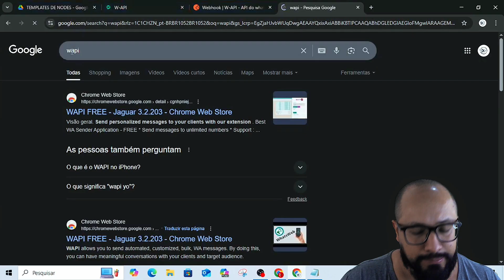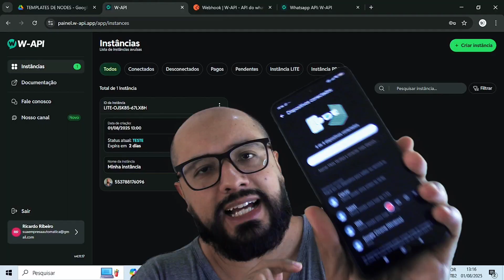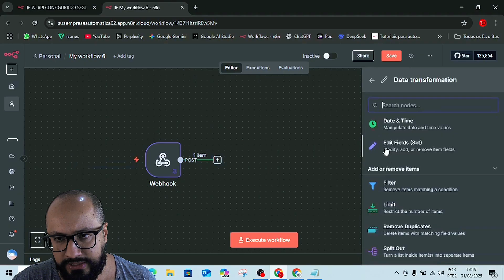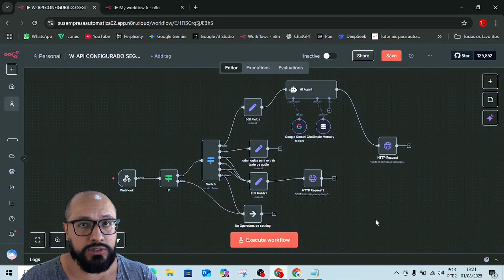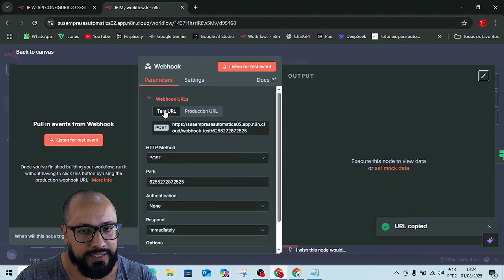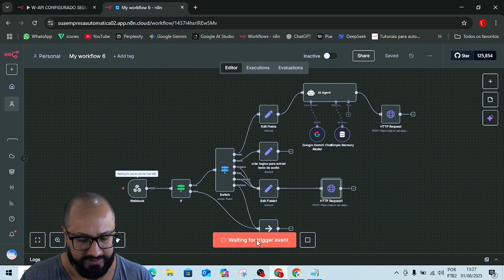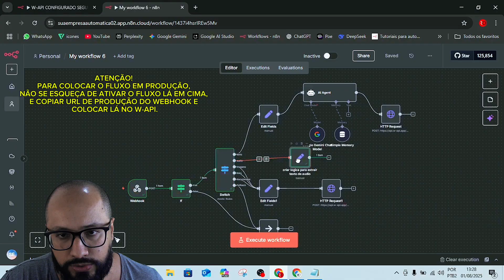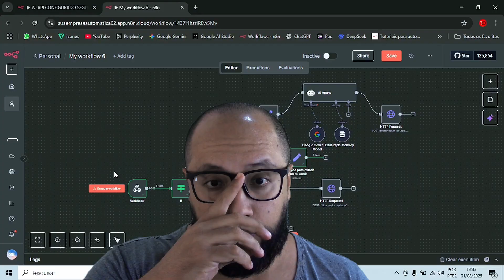n8n + WhatsApp por R$19,90? Conecte TUDO com a W-API!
Você já imaginou ter uma integração completa entre o n8n e o WhatsApp sem precisar pagar uma fortuna por mês? Neste vídeo, eu vou te mostrar como é possível fazer isso usando a w-API, uma solução que permite automatizar seus processos do WhatsApp por apenas R$19,90!

Se você usa o n8n para automação, sabe o poder de conectar diferentes ferramentas. Agora, imagine integrar essa capacidade ao WhatsApp para enviar mensagens automáticas, criar notificações inteligentes, montar chatbots completos e muito mais, tudo isso de forma super acessível.

Neste tutorial completo, você vai aprender:

O que é a w-API e como ela se integra perfeitamente com o n8n.

O passo a passo para configurar a sua instância e começar a usar.

Exemplos práticos de automações, como:

Enviar uma confirmação de compra via WhatsApp.

Notificar sua equipe sobre novos leads.

Criar um fluxo de atendimento automático para o seu negócio.

Como economizar e ter uma solução robusta e escalável, sem os custos elevados das APIs oficiais.

Chega de desculpas para não automatizar seu atendimento e comunicação. Com a combinação do n8n e da w-API, você tem uma ferramenta poderosa nas mãos por um preço que cabe no bolso de qualquer empreendedor ou desenvolvedor.

*ADQUIRA A AUTOMAÇÃO PARA BARBEARIAS E SALÕES DE BELEZA:*

*Se você valoriza nosso conteúdo gratuito sobre n8n e quer nos ajudar a continuar criando mais, sua doação faz toda a diferença!*

*CHAVE PIX PARA DOAÇÕES*:
ea0ee0ce-b61f-41bd-95aa-5740cb55ef2dg